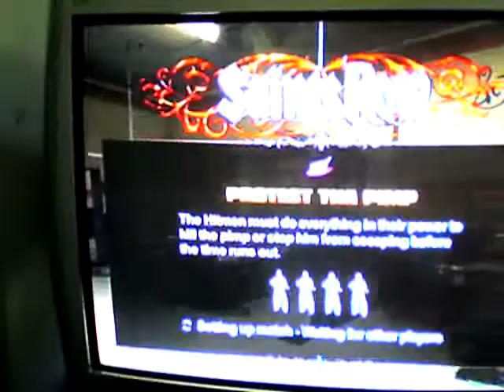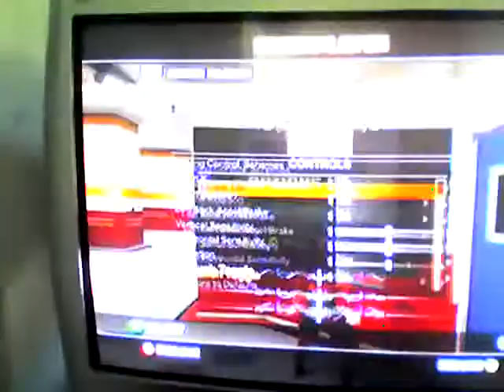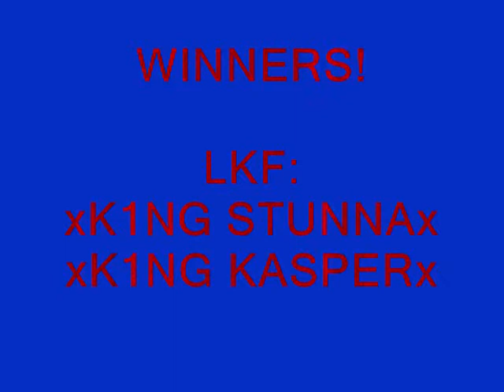~LKF~ Vs. ~FBK~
we won this match and i happend to be recording it

Us. LKF
xK1NG STUNNAx
xK1NG KASPERx

Them FBK.
Ninja & Shadow

we are currently rank 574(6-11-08)

to join Contact
xK1NG DRAMAx
xK1NG T3CHx
xK1NG STUNNAx

A name change is a must!